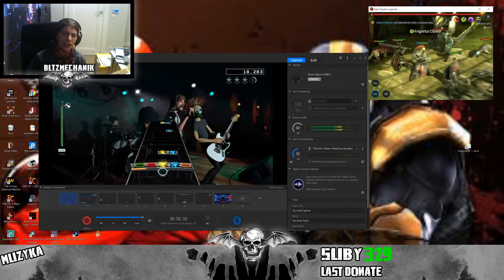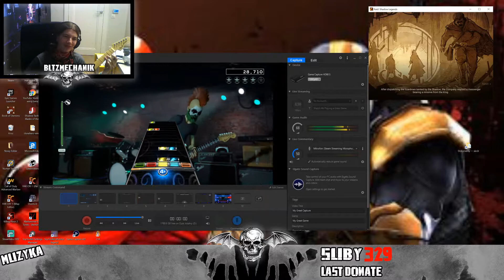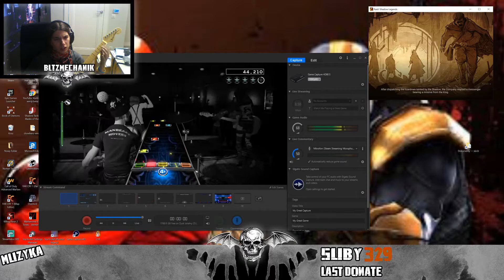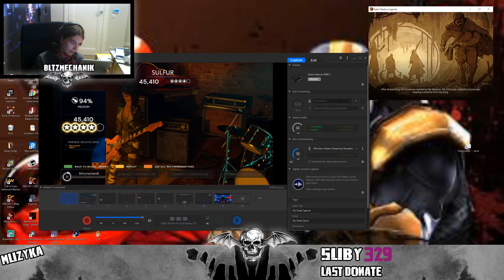mechanik gra dwie gry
PACZ NA OPIS BO TAM ZNAJDZIESZ WSZYTKO
oto waluta która obowiązuje na live nazywam to zakapiorki aby sprawdzić ile masz na swoim wpisz Komedę !coinsy
jeśli mnie za subkrybujesz to na start dostaniesz 25 zakapirów za każde 5mim przebywania na streamie otrzymasz 10 zakapiorków
mój intagram

PSN:blitzmechanik
steam: blitz/mechanik